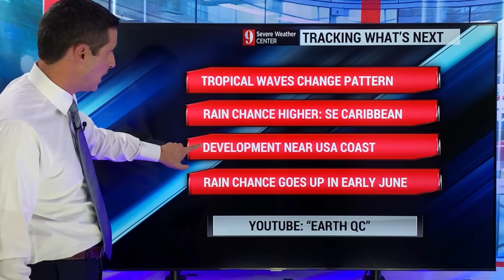3 Tropical Waves Crossing the Atlantic Ocean...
Three tropical waves are crossing the Atlantic, and they will change the weather pattern! The first tropical wave of the season is close to Guyana and Suriname, and that will bring a better chance of rain to Trinidad and Tobago by late weekend.

A system off the coast of Florida could develop into a subtropical storm as it moves into Georgia, South Carolina, and North Carolina. If it gets a name, the first name on the list this Hurricane Season is Arlene.